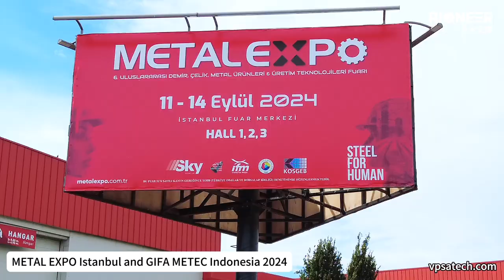PKU Pioneer’s Vlog at GIFA METEC Indonesia and METAL EXPO Istanbul 2024!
PKU Pioneer, a leading Chinese supplier in the VPSA/PSA oxygen generation industry, participated in 2 key industry events last week: GIFA METEC Indonesia 2024 and METAL EXPO 2024 in Istanbul. PKU Pioneer's oxygen generation solutions have garnered widespread attention from steel, nonferrous, and related upstream and downstream industries in the region. We shared the advantages and disadvantages of different oxygen supply technologies and introduced China’s mature application of VPSA oxygen generation technology to local enterprises. It turns out that many enterprises choose the VPSA oxygen unit other than LOX or cryogenic ASU due to its lower investment, higher flexibility, faster delivery and many other advantages.

PKU Pioneer offers cost-effective oxygengeneration solutions that have been successfully exported to over 20 countries to major iron and steel mills worldwide. With 80% of our total 300+ references offered to steel and non-ferrous metal industries, PKU Pioneer has been an expert in advanced VPSA/PSA oxygen supply technologies.